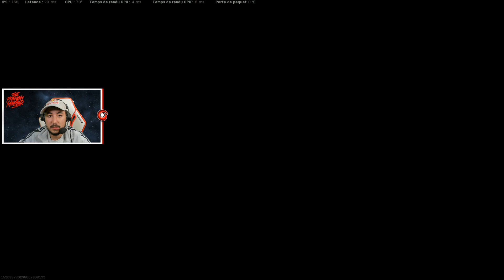ON SLAY DES PHARAONS : 99KILLS SUR WARZONE ! (Ft. LowAn, Aky, Zylewr, iFolz)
Yop tout le monde ! On est parti dans des lobbys Egyptien pour éviter le streamhack (cela ne change rien au niveau de jeu des adversaires puisque nous tombons avec des gens du monde entier de tous niveaux) !
Au total on a fait 4 grosses games, dont un top1 à 99KILLS ! On va bientôt dépasser les 100 !

Timecode :
00:00 : PREMIÈRE GAME
23:25 : DEUXIÉME GAME
46:10 : TROISIÈME GAME
01:09:10 : QUATRIÈME GAME